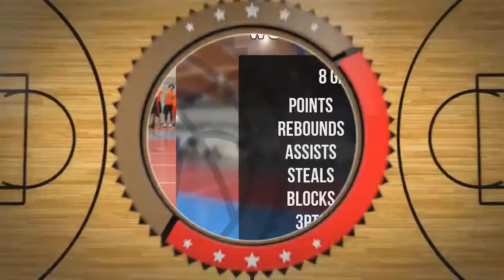Wojciech Machała Draft Camp Player Mixtape 2021